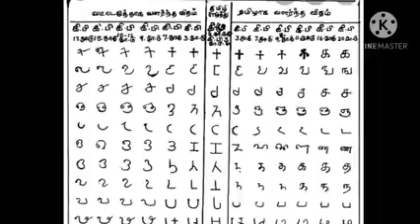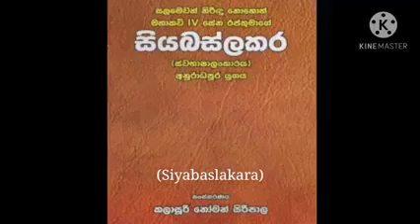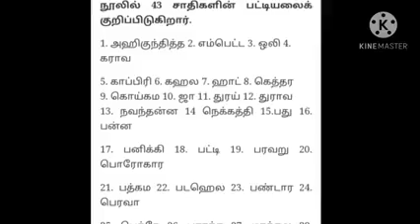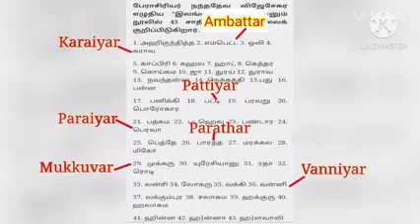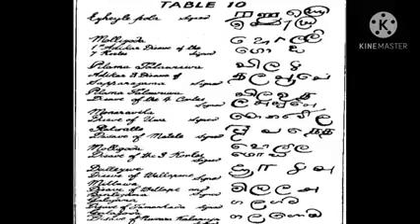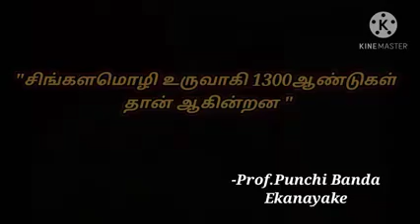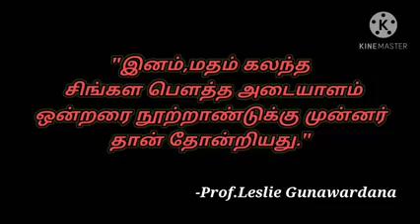தமிழர்களே சிங்களவராக மாறினர் எப்படி? கிபி 8ம் நூற்றாண்டு.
Video from T Sothilingam